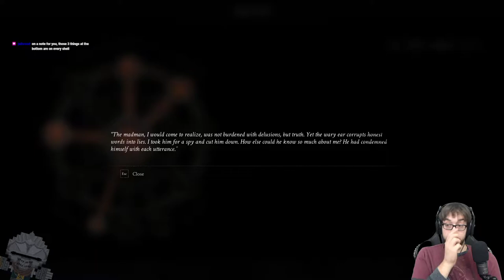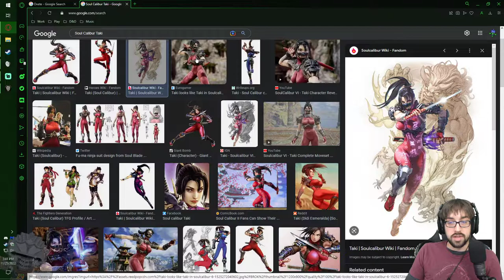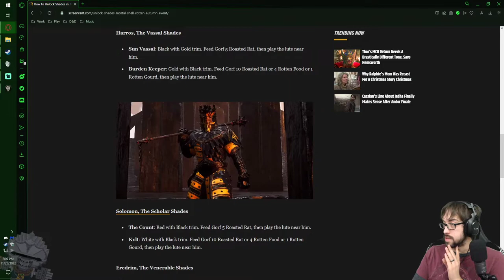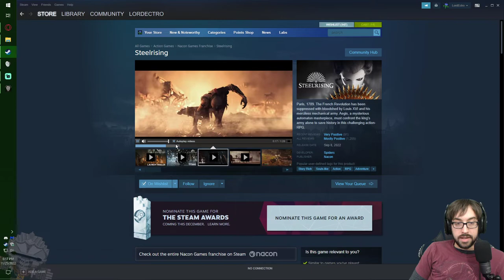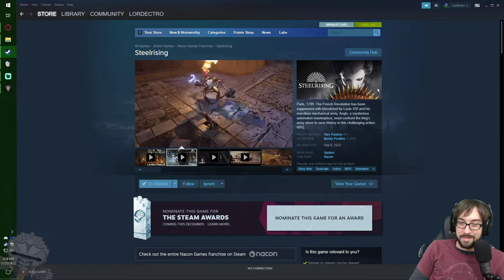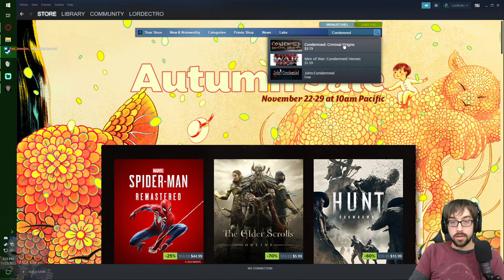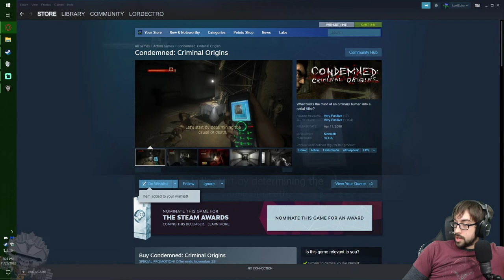Unleashing our Mortality on Reality! – Mortal Shell Stream Finale - LordEctro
We continue through surprisingly baffling environments, and discover our final form of becoming a literal end game boss with a sword that’s bigger that it has any right to be as we trundled through until the end…and slapped a giant flapping bird to death.